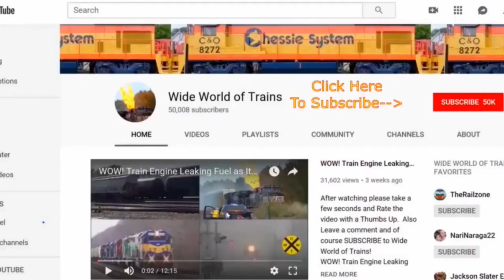CSX Train w DPU NS Freight Train and More Trains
CSX Train w DPU NS Freight Train and More Trains. We have a cool CSX Train with a  DPU plus a big Norfolk Southern Train goes by the Railroad crossing.

Then we have the number 1 train on all of CSX the Q001 top priority UPS Van train, also a westbound CSX Train w a DPU on elevated tracks some 40 foot above the surrounding area and finally a  CSX Eastbound freight train.

4 Trains in all in this action packed train video filmed in and around Dun Kirk NY the week of 9/23/20

While you are here please check out some of my other train videos by clicking

All aboard the Wide World of Trains Express! I have nearly 14,000 train videos on YouTube. There are Trains Galore here at Wide world of Trains, you can watch some of my many playlists where lots of my best videos can be seen!